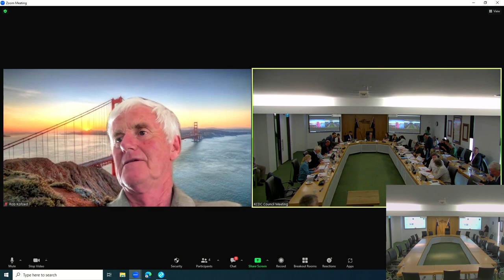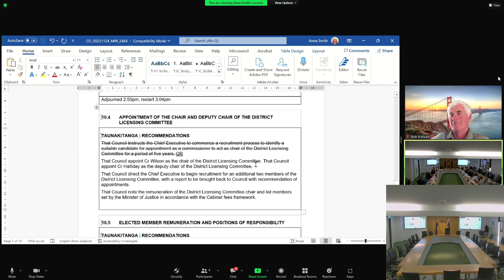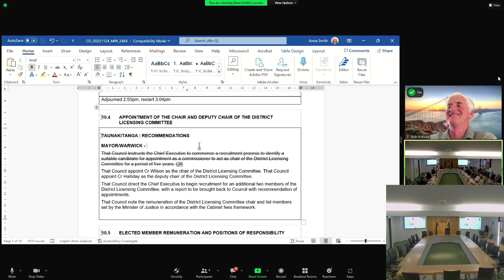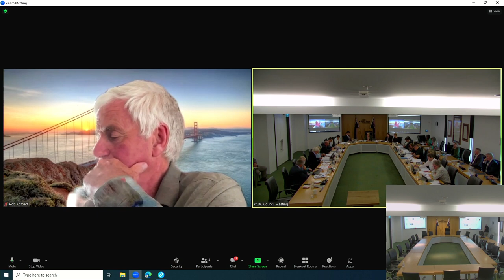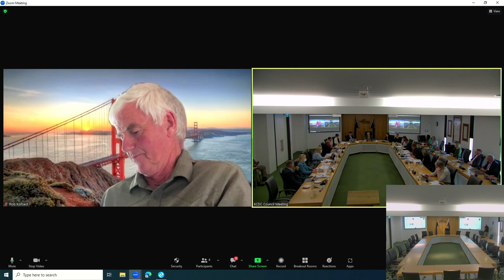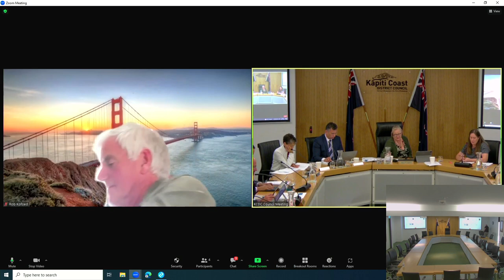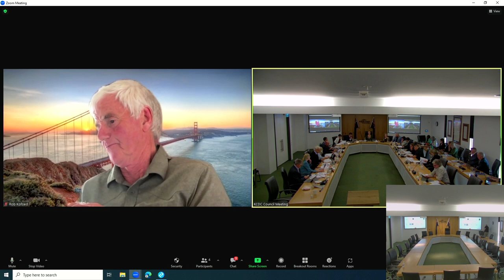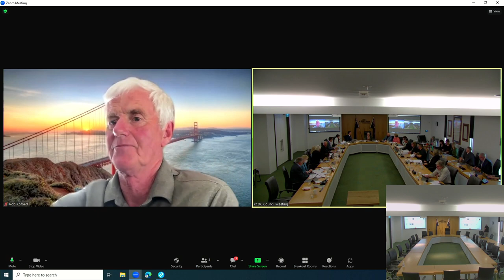24 November 2022 | Council meeting part 4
Today councillors discuss:
- notice of motion – Te Uruhi project - Mayoral appointments
- Governance structure and delegations 2022–25 triennium appointment of the Chair and Deputy Chair of the District Licensing Committee
- elected member remuneration and positions of responsibility
- draft calendar of meetings 2023
- adoption of standing orders 2022–25 triennium
- members' declaration of interests
- recommendations on Waste Levy Grant applications 2022/23 – community projects and business waste reduction.